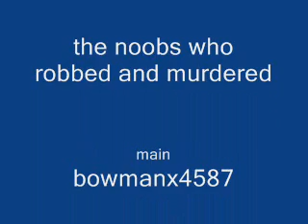Bow and fox rob a bank.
bow and fox rob a bank and get hunted down.. eventually get thrown into jail.. hilarious must watch